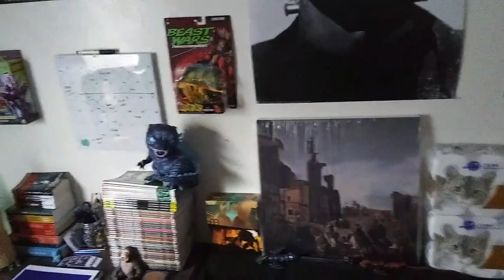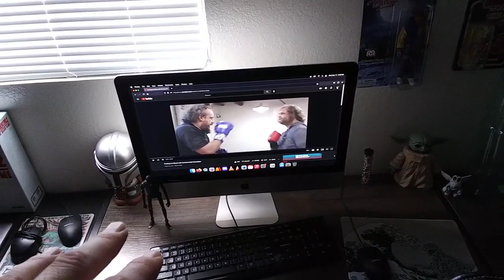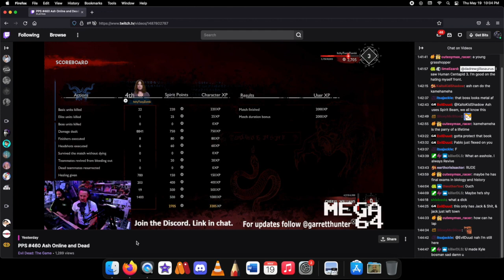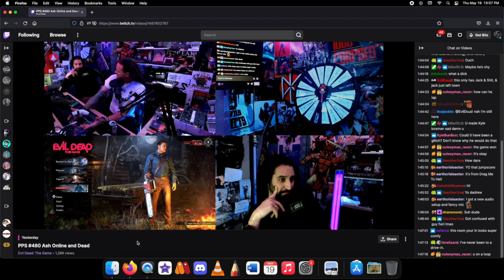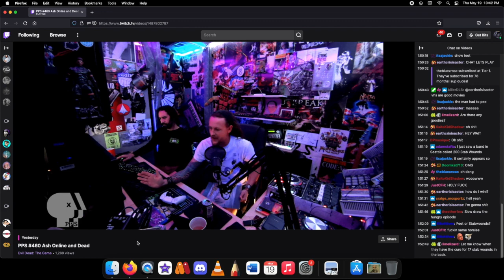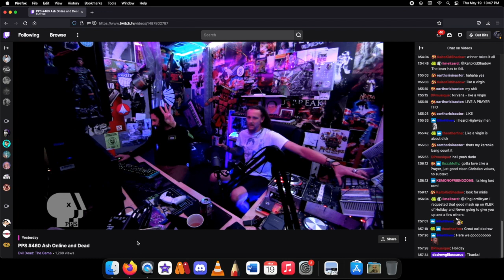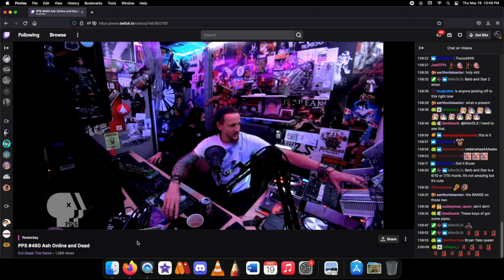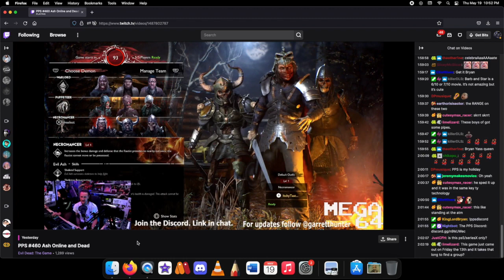Welcome to Gilliland 2022: Episode 5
I turned 35 this month.  I was working on school stuff, managing a gas station, and I was informed that I was going to need to move out of my little cottage I'd been renting for six years, on my birthday of all days.  It wasn't because I had done anything wrong, but my landlord needed a place for her son to live, and she knew Michelle and I were planning to move in together and get married, so it wasn't a huge deal.  This was the beginning of the craziest summer of my life.